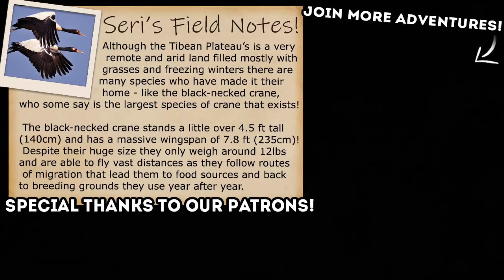A Glorious Greenhouse HARVEST!! 🌺 Animal Crossing: Wildberry Archipelago • #14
🌿💚 Stay curious!! 💚🌿